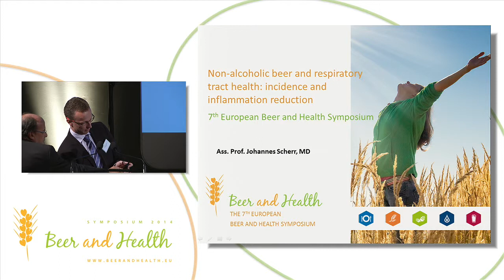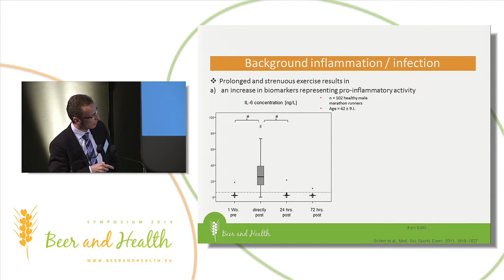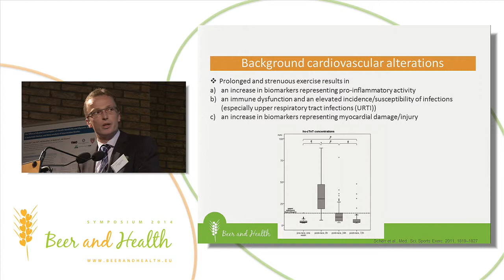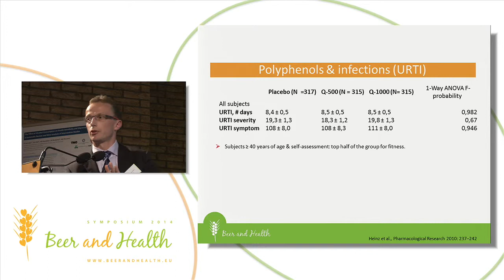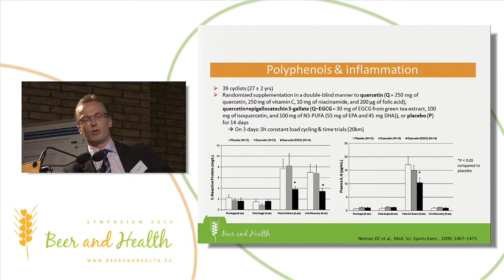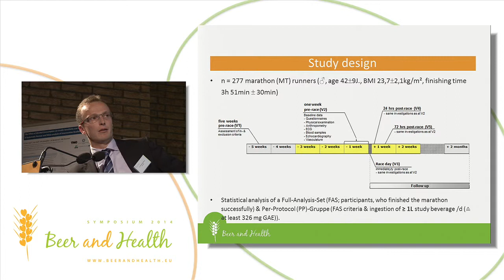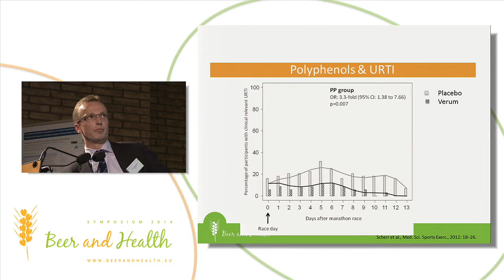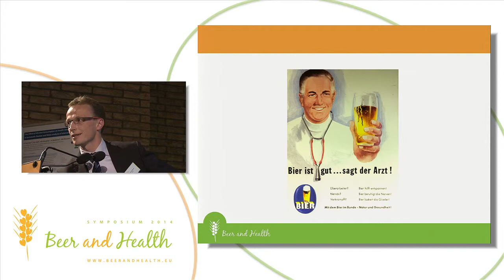Non-alcoholic beer and respiratory tract health: incidence and inflammation reduction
Professor Johanes Scherr, Department of Prevention and Sports Medicine, Rechts der Isar Hospital, Technical University of Munich, Germany